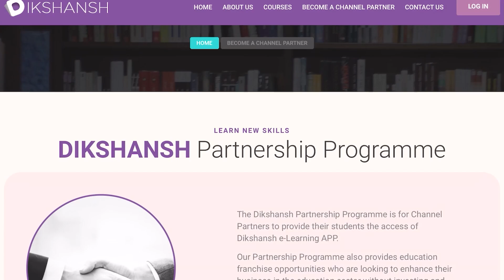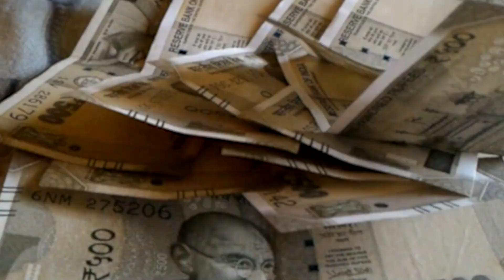मनीष कश्यप को `सुप्रीम` झटका,कोर्ट ने बिहार और तमिलनाडु सरकार को जारी किया नोटिस